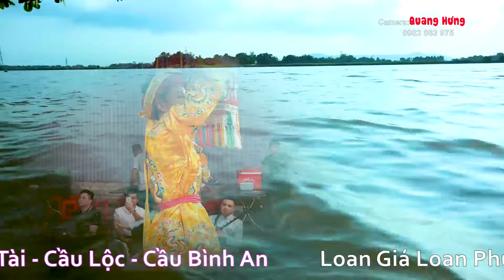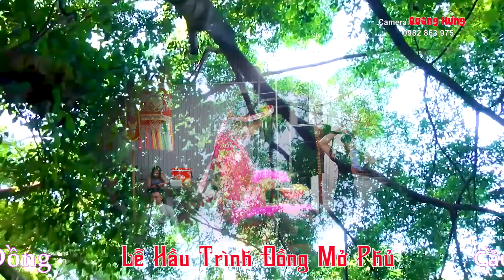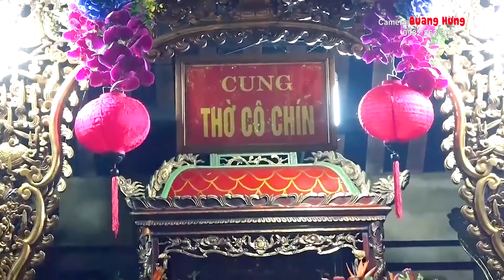TYỆT PHẨM HẦU ĐỒNG 36 GIÁ HAY NHẤT TẠI VẠN LINH ĐIỆN . THANH ĐỒNG LÊ THỊ HỒNG HD4